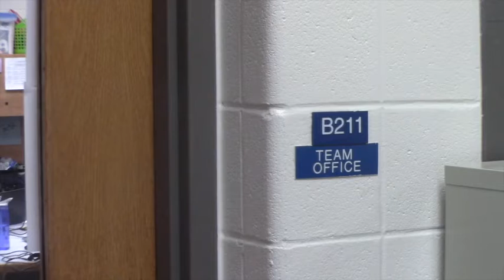7 0 Teacher Introduction